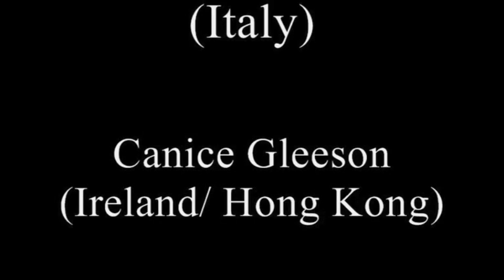International Opera Conducting Course - E. Siffert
International Opera Conducting Course
Emmanuel Siffert